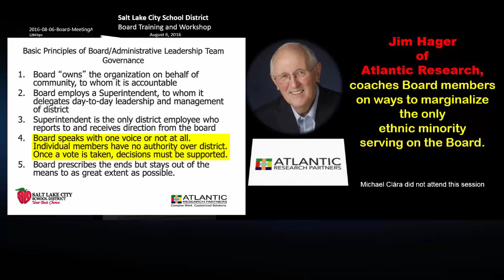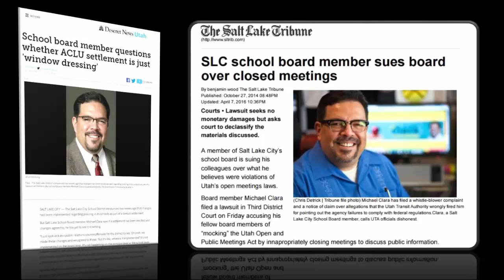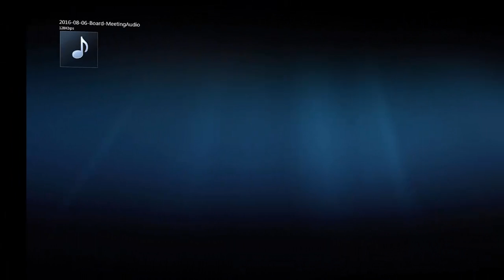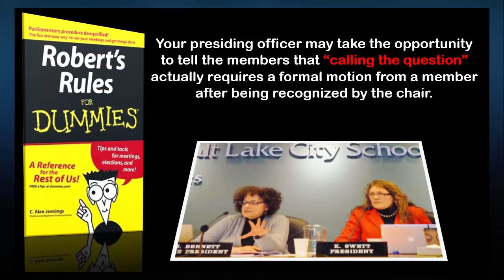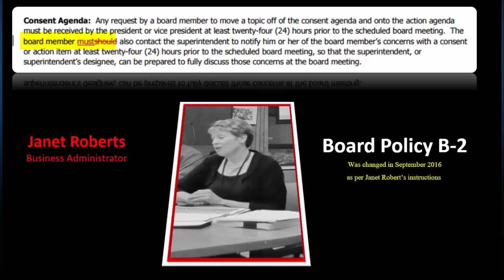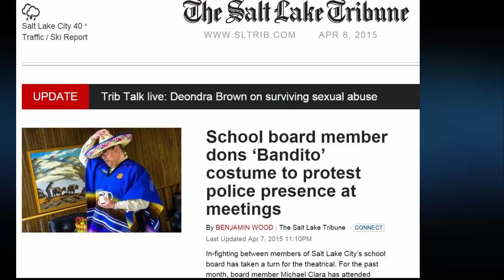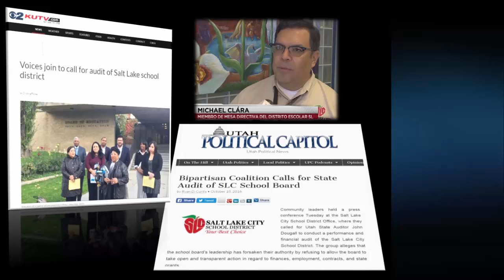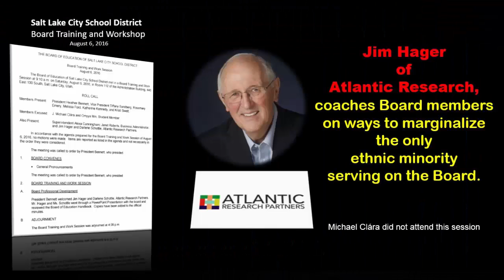How To Marginalize A Board Member of Color by Jim Hager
Audio of Salt Lake City Board meeting  (08/07/16). Jim Hager of Atlantic Research Coaches White Board Members on How to Marginalize the One Ethnic Minority Board Member Serving on the Board